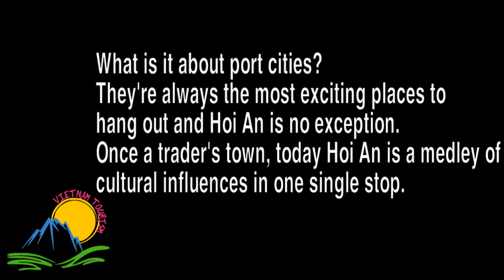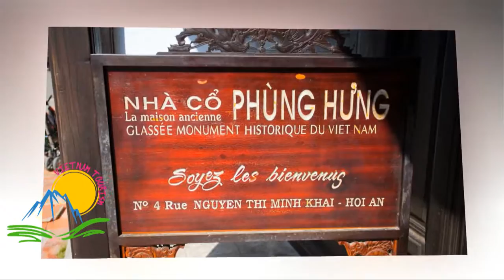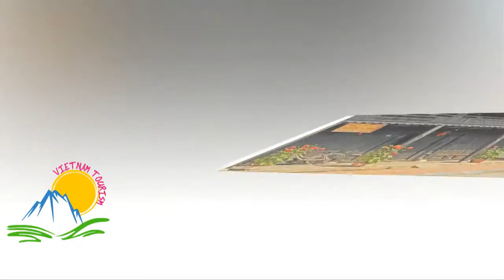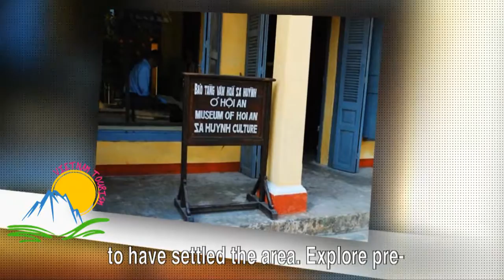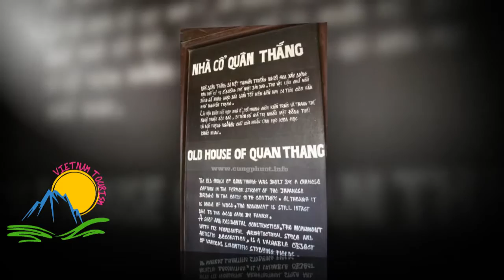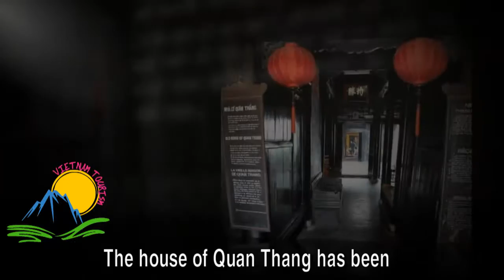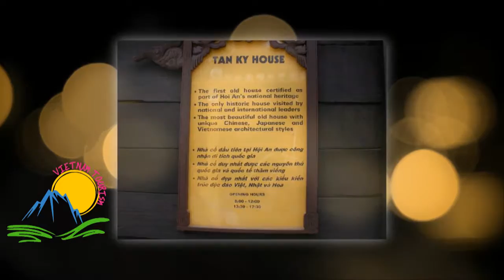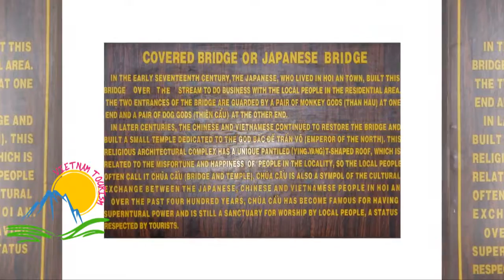Vietnam tourism - 9 Things To Do In Hoi An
What is it about port cities? They're always the most exciting places to hang out and Hoi An is no exception.
Once a trader's town, today Hoi An is a medley Of cultural influences in one single stop.